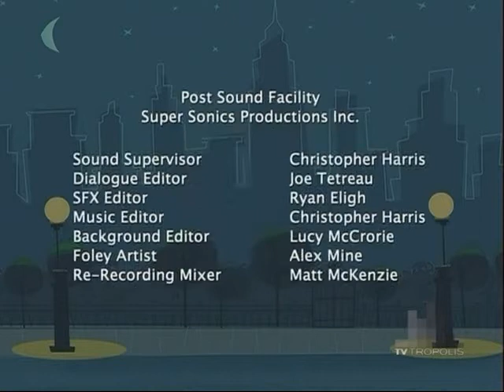Producing Parker (S1E6 "Dog Dee afternoon) - part3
Dee kicks Parker's dog 'Massimo' while on-the-air, which creates a controversy that might cost Parker her job.